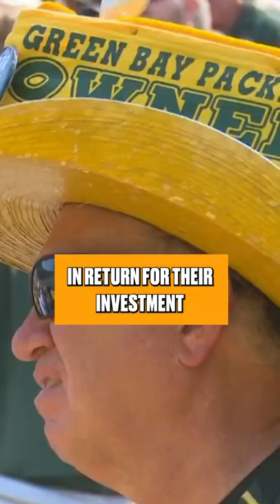The Packers Ownership Structure Will BLOW YOUR MIND🤯 | Shorts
What are the benefits of being an "owner" of the Green Bay Packers and HOW THE HELL is their ownership structure still a thing?!